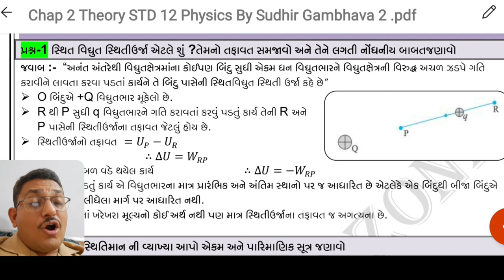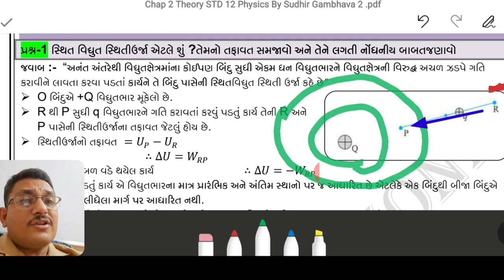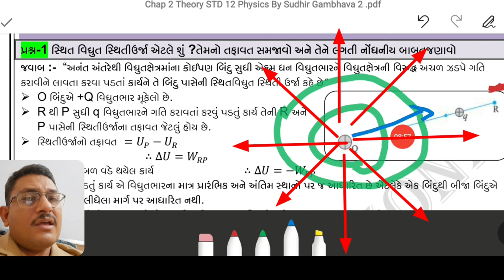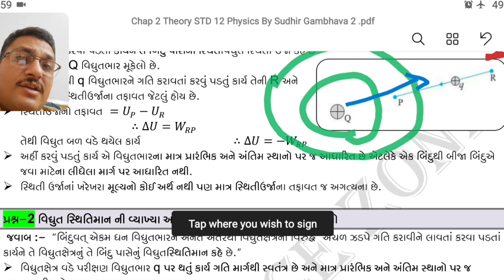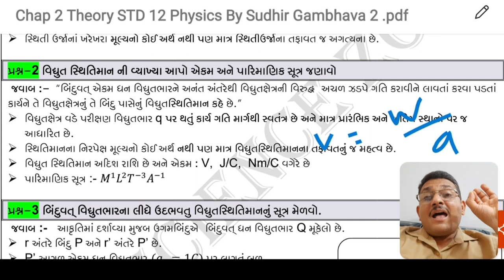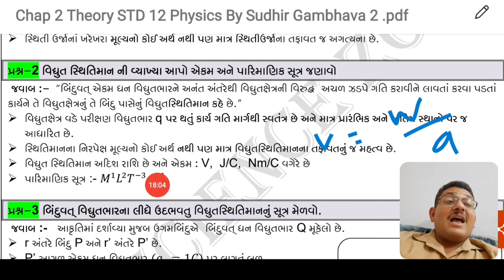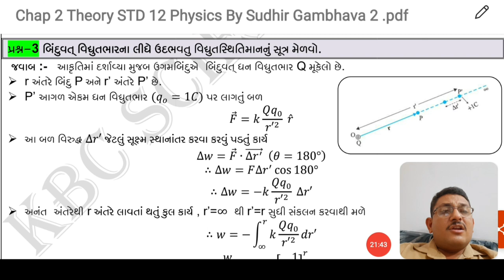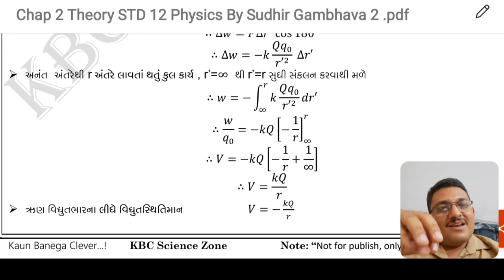XII Phy. Chap_2_Part_1 || Theory 1 to 3